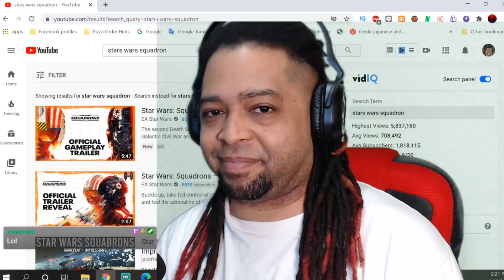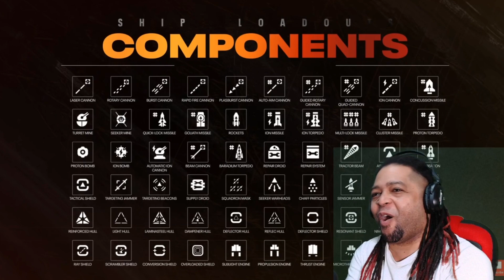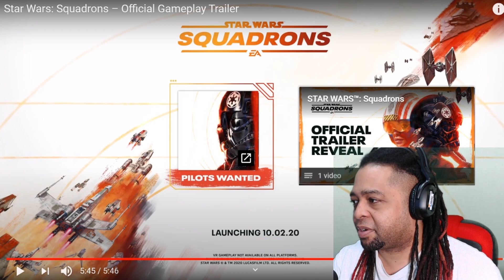Star Wars Squadron Trailer & Review (VR would be DOPE!!)